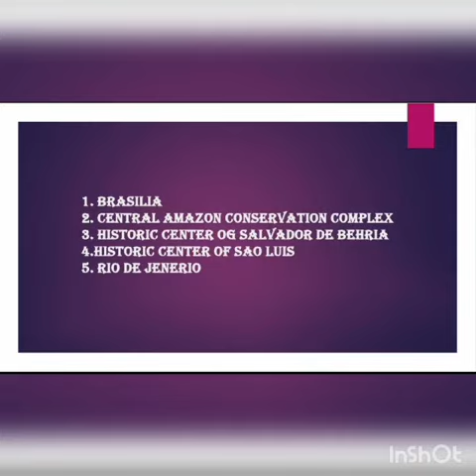EVS Assignment Submitted by Pruthviraj Lohar : UNESCO World Heritage Sites of Brazil 🇧🇷